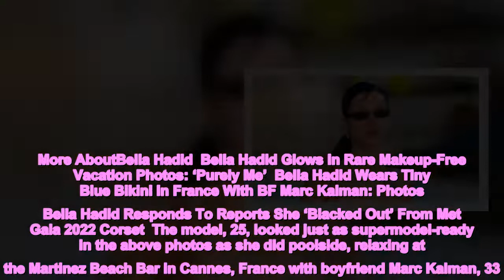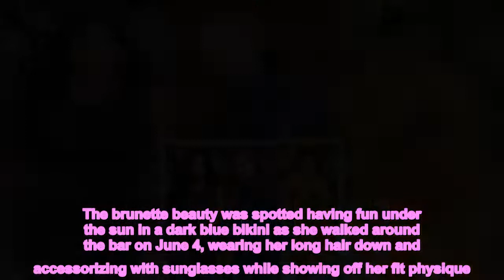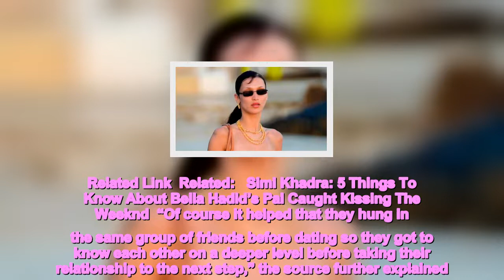Bella Hadid Glows In Rare Makeup Free Vacation Photos ‘Purely Me’